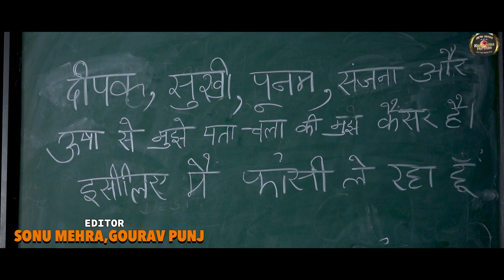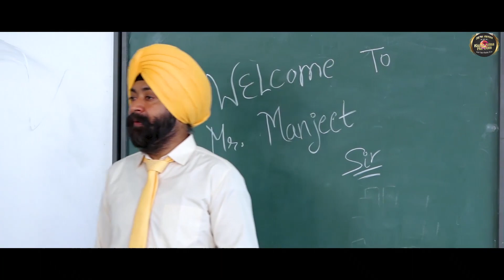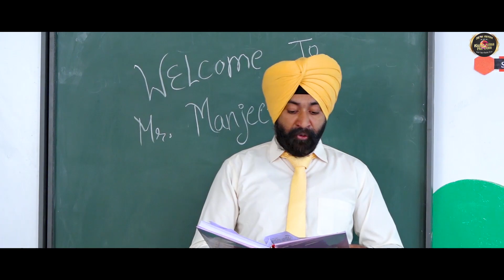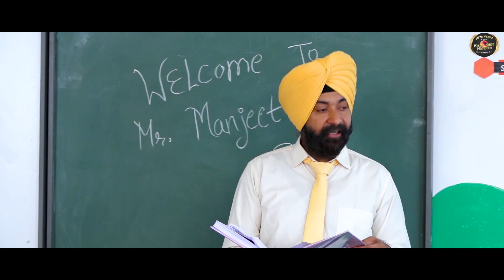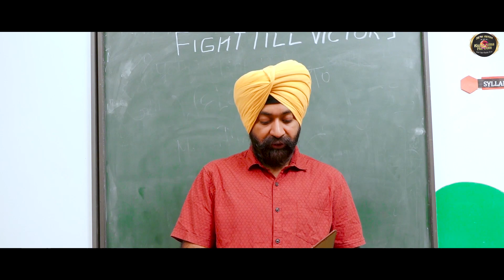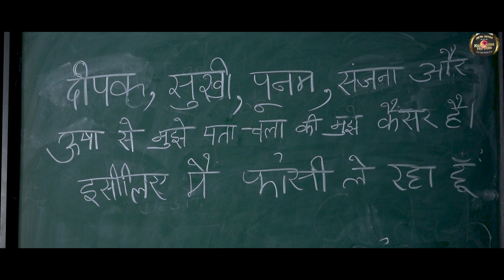EK ANOKHA MAZAK || A SHORT MOVIE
Varun bansal films and Vyom production presents
in Association with Kisme Kitn hai Dum show ( KKHD }

VIDEO BY -FUNJABI STTUODIOS
SCRIPT -SHUGLIJUGLI
DIRECTED BY - DILPREET SINGH